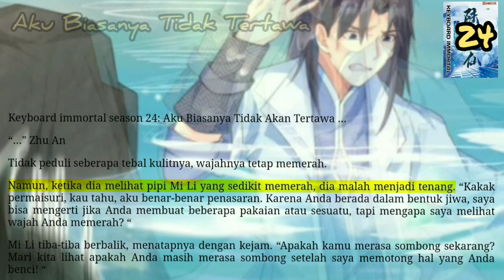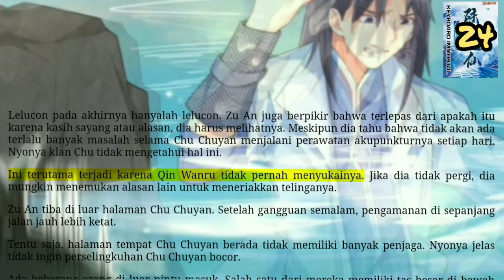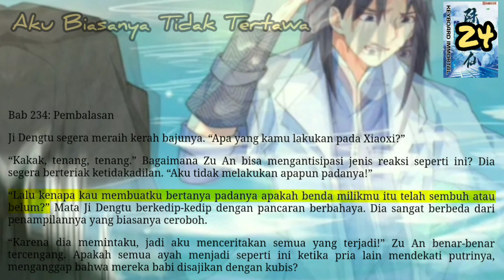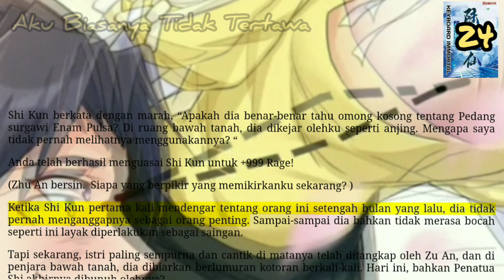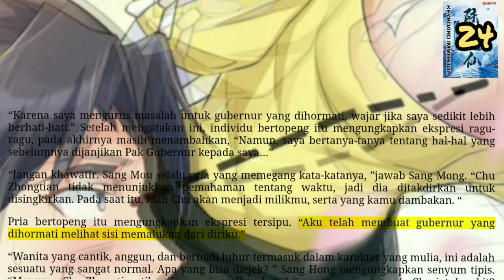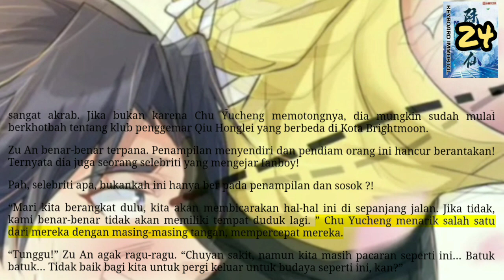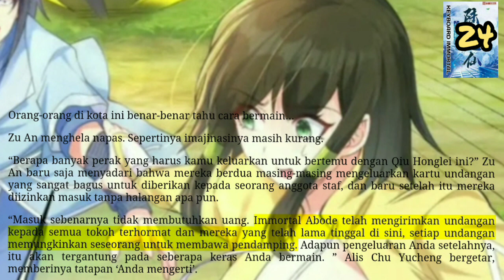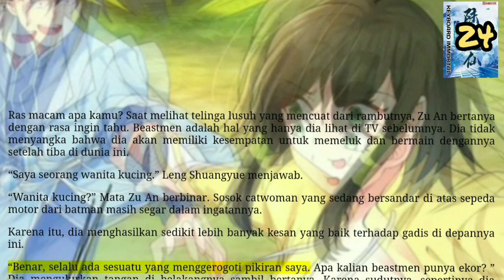Biasanya Tidak Tertawa, KI 24